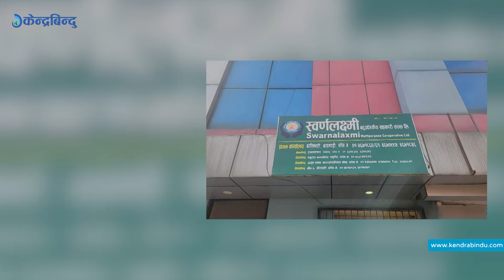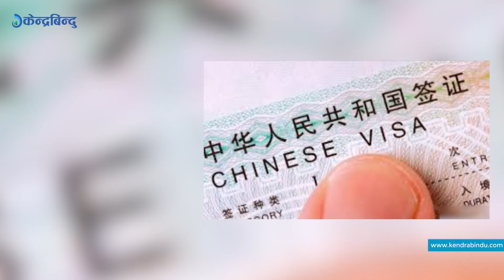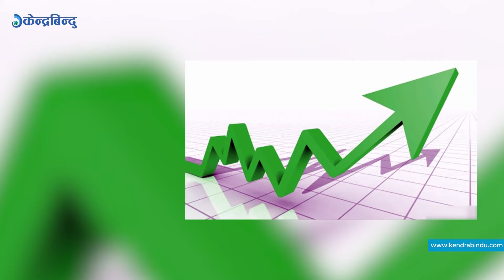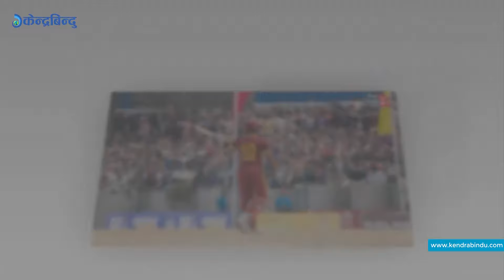उपनिर्वाचनमा पछि परे रास्वपा र पहिचानवादी, मेयर बालेनले देशभरका नागरिकलाई निःशुल्क उपचार गर्ने Balen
उपनिर्वाचनमा पछि परे रास्वपा र पहिचानवादी, मेयर बालेनले देशभरका नागरिकलाई निःशुल्क उपचार गर्ने II Balen Shah